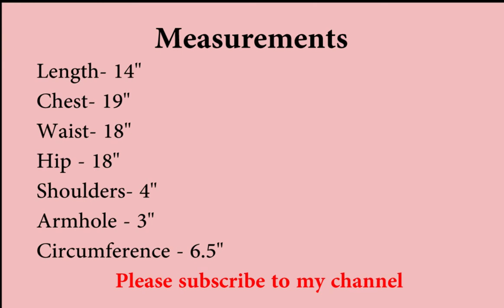Convert T shirt into romper / Baby Jumpsuit / Dungaree Dress Cutting and Stitching /Baby Dresses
Complete tutorial to Covert a T-shirt into baby romper for age group 2-3 years

This top could be paired with top

More tutorial links below-